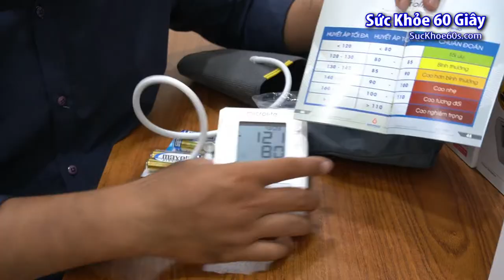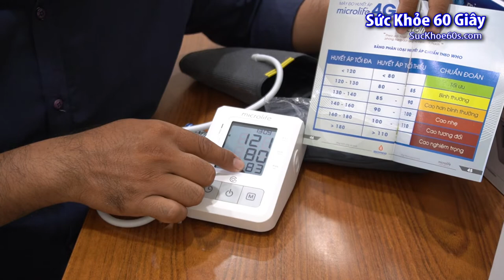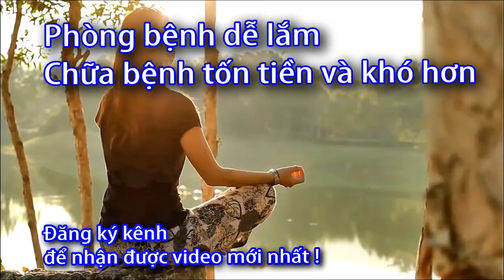Cách sử dụng Máy đo huyết áp B2 Basic Microlife - 0933443680 - Sức Khỏe 60 Giây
Danh sách phát:
cách sử dụng Máy đo huyết áp tự động B2 Basic Advanced Microlife,
cách sử dụng Máy đo huyết áp tự động B2 Basic Microlife ,
cách sử dụng Máy đo huyết áp tự động B2 ,
cách sử dụng, Máy đo huyết áp tự động, B2 Basic,
 Máy đo huyết áp tự động B2 Basic ,
 Máy đo huyết áp tự động B2 ,